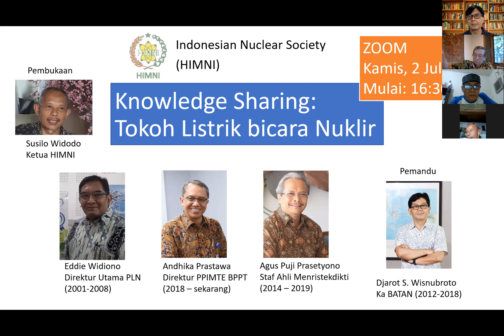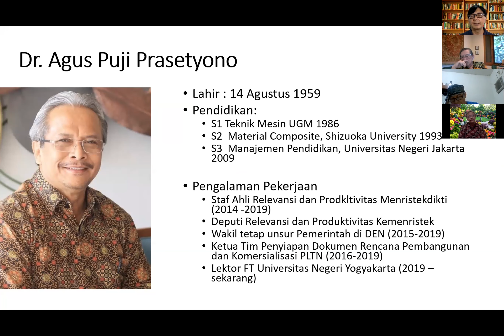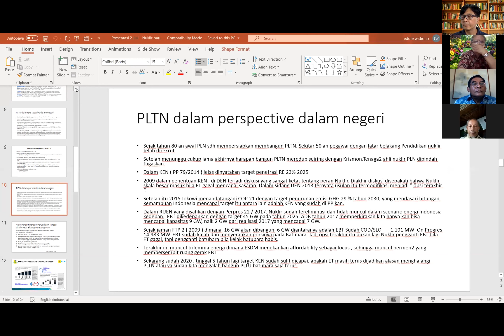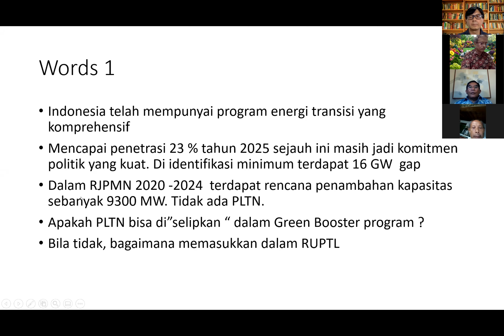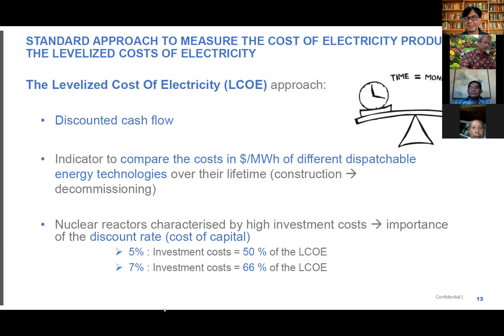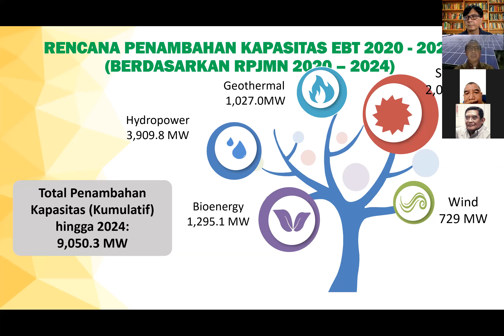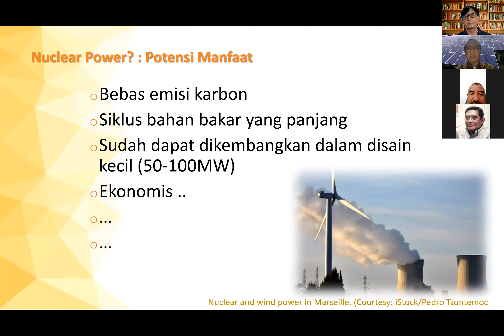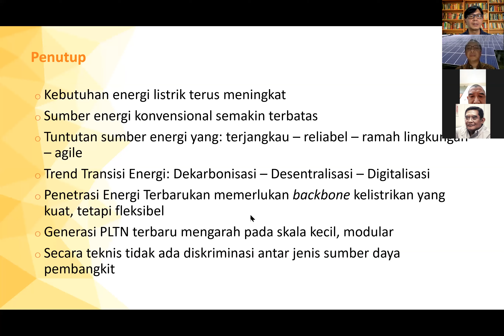Seri Webinar 2 HIMNI "Tokoh Listrik bicara Nuklir"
Benarkah Indonesia butuh nuklir.  Selama ini penggiat nuklir/HIMNI sering menyuarakan pentingnya PLTN dalam ketahanan energi Indonesia.  Kali ini kita dengarkan pendapat berbagai tokoh listrik untuk menjawab pertanyaan tersebut.